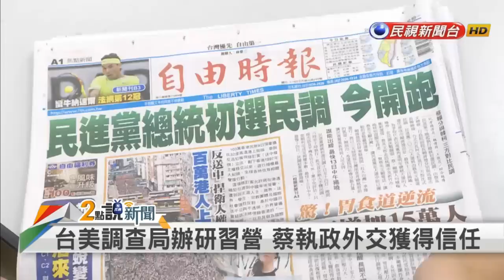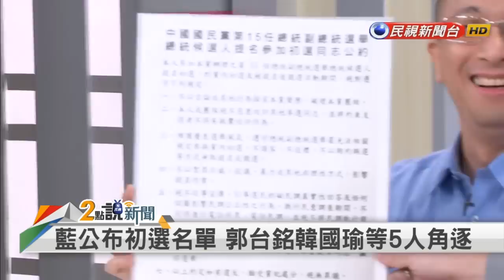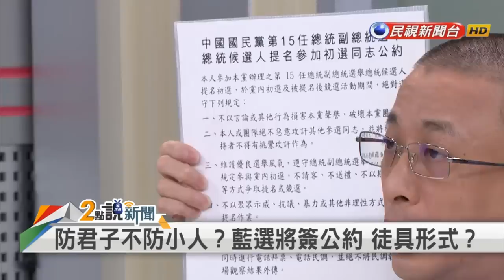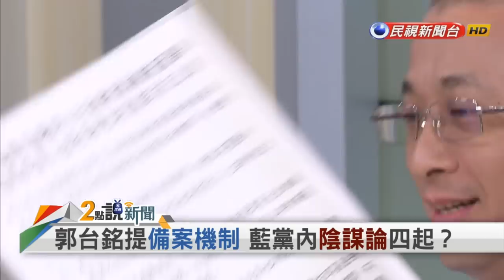【2點說新聞】初選名單公布 藍營「陰謀論」四起？ 香港「反送中」 成台政壇「照妖鏡」？ 2019.06.10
📌 綠初選民調起跑！蔡賴拚場 爭取支持！
📌 拚民調 逼表態 競爭火辣？綠支持者盼團結！
📌 攻擊不斷！初選名單公布 藍營持續混戰？
📌 防君子不防小人？藍選將簽公約 徒具形式？
📌 郭台銘提「備案機制」 藍黨內「陰謀論」四起？
📌 百萬港人「反送中」！如同一面「政治照妖鏡」？
📌 蔡挺「反送中」 港網友湧留言：別讓台灣變香港！
📌 「反送中」渾然不知？國道延伸隨口說？選總統格局？

【主持人】
張孟琦

【節目來賓】
🗣民進黨立法委員                                 何志偉
🗣民進黨新北市議員                             王淑慧

📡 民視新聞台(53台).民視台灣台(152台)